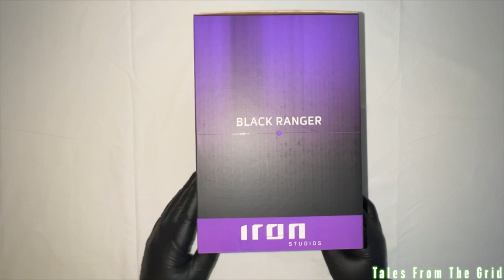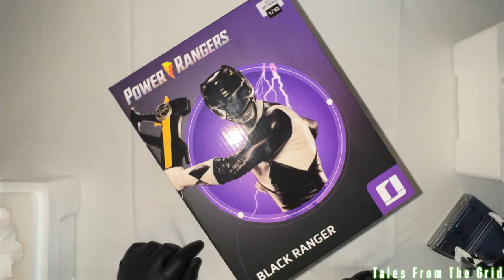Mighty Morphin Black Ranger 1/10 Scale Statue by Iron Studios (Re-Edit) | Tales From The Grid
The Grid Collection: Mighty Morphin Black Ranger 1/10 Scale Statue by Iron Studios (Re-Edit)